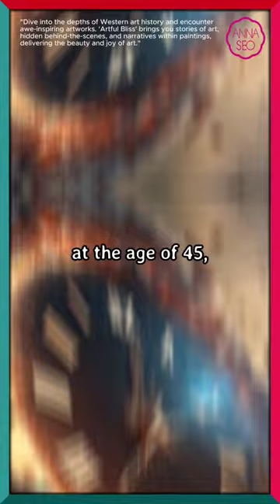Frida Kahlo's Unfading Love: The Portrait of Alejandro Gómez Arias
Explore the depth of Frida Kahlo's love and artistic expression in this detailed examination of her portrait of Alejandro Gómez Arias. From the initial inspiration in 1928 to the addition of a loving signature in 1952, this video unveils the emotional journey behind one of Frida’s most personal works.